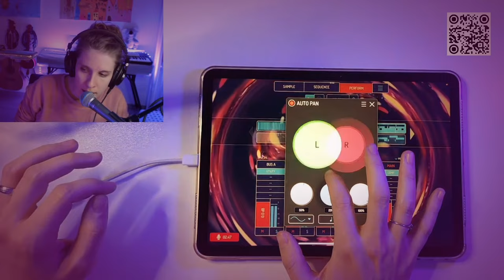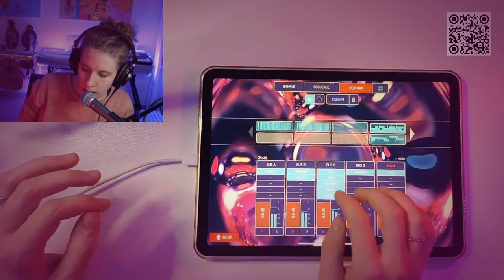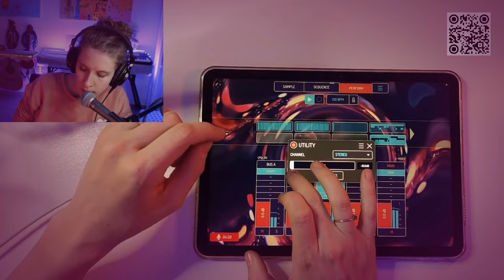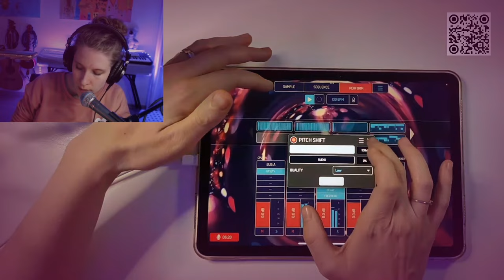Swimming in sound again (Koala Sampler live performance)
I shared the performance I did at the end of my last stream separately. I started with granulazing my voice in Koala, added the percussions made with my bottle of sparkling water and a bass made of a whistle. You can watch the process of making this track
I can see the silly things I did, why didn't I use the bus volume slider to fade out the layers? 😄🤦‍♀️ I think that it's just out of habit from the older Koala :D

Every tiny bit of support makes a huge difference, thank you 🙏